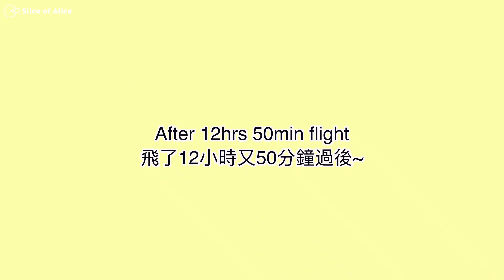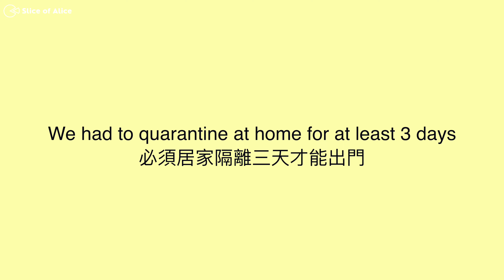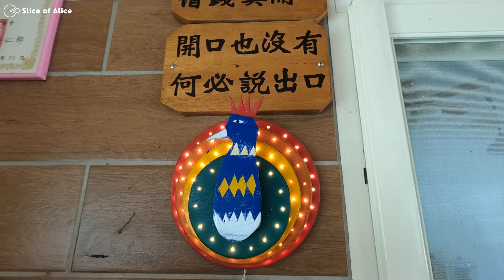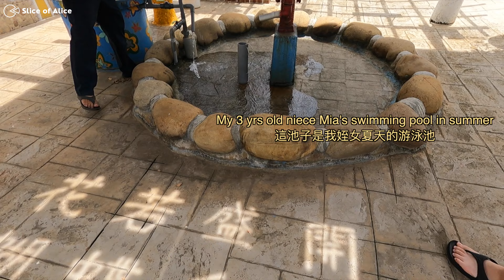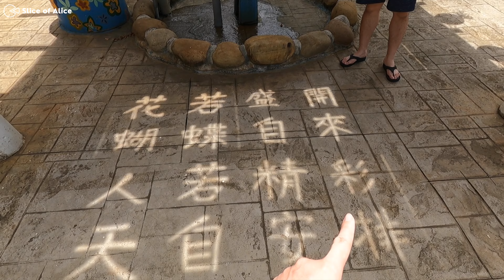🏠 What's new at my parents' house? ✈🇹🇼First week in Taiwan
We are so excited since we didn't go back to Taiwan for almost 3 years because of Covid. There are lots of changes at my parent's house since 3 years ago I moved from Taiwan to the US. After quarantined in the room for 4 days, even though we can go out, we just want to stay at home to chill with parents.

On this trip, we are staying for more than a month in Taiwan. We are also visiting cities like Yilan, Kenting and Kaohsiung.